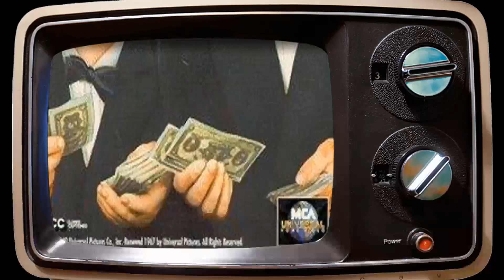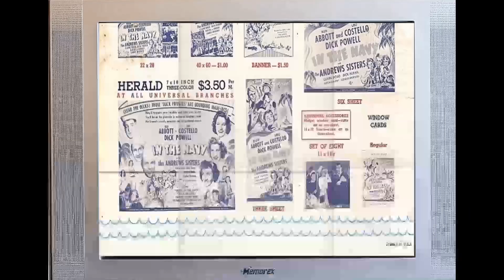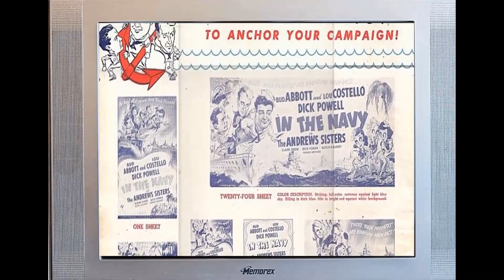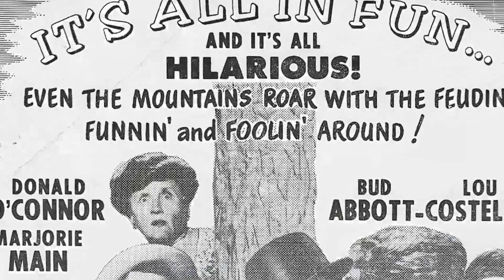Secrets of a Hollywood Icon: The Untold Truth Of Bud Abbott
Hello, Classic Hollywood enthusiasts! 📽️ Today, we embark on a spellbinding journey to honor the luminous Bud Abbott, a true icon of the silver screen. 🌟

From breathtaking performances to unforgettable on-screen chemistry, Bud Abbott's contributions to cinema continue to inspire and entertain. 🎬

Join me as we explore the heart and soul of Bud Abbott's most celebrated works and witness the moments that shaped their legendary career.

🎥 Lights, camera, and let's relive the magic of Classic Hollywood with Bud Abbott as our charismatic guide! ✨🎭
Filmography:
Abbott & Costello
General Electric Theater
Dance with Me, Henry
Abbott and Costello Meet the Mummy
Abbott and Costello Meet the Keystone Kops
Fireman Save My Child
Abbott and Costello Meet Dr. Jekyll and Mr. Hyde
Abbott and Costello Go to Mars
Abbott and Costello Meet Captain Kidd
Lost in Alaska
Bud Abbott and Lou Costello Meet the Invisible Man
Abbott and Costello in the Foreign Legion
Bud Abbott Lou Costello Meet the Killer Boris Karloff
Africa Screams
Mexican Hayride
10, 000 Kids and a Cop
Abbott and Costello Meet Frankenstein
The Noose Hangs High
The Wistful Widow of Wagon Gap
Buck Privates Come Home
The Time of Their Lives
Little Giant
Bud Abbott and Lou Costello in Hollywood
The Naughty Nineties
Here Come the Co-eds
Lost in a Harem
In Society
Hit the Ice
It Ain't Hay
Who Done It?
Pardon My Sarong
Rio Rita
Ride 'Em Cowboy
Keep 'Em Flying
Hold That Ghost
In the Navy
Buck Privates
One Night in the Tropics
Abbott & Costello
General Electric Theater
Lost in Alaska
Africa Screams
Mexican Hayride
10, 000 Kids and a Cop
Little Giant
The Naughty Nineties
In Society
Hit the Ice
It Ain't Hay
Who Done It?
Pardon My Sarong
Rio Rita
Ride 'Em Cowboy
Keep 'Em Flying
Hold That Ghost
In the Navy
Buck Privates
Abbott & Costello
General Electric Theater
Lost in Alaska
Africa Screams
Mexican Hayride
10, 000 Kids and a Cop
Little Giant
The Naughty Nineties
In Society
Hit the Ice
It Ain't Hay
Who Done It?
Pardon My Sarong
Rio Rita
Ride 'Em Cowboy
Keep 'Em Flying
Hold That Ghost
In the Navy
Buck Privates